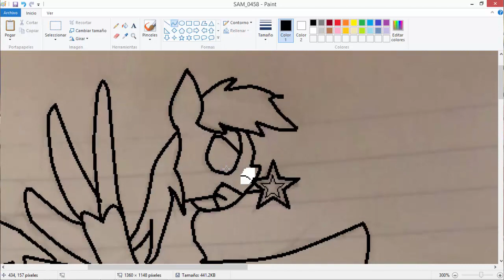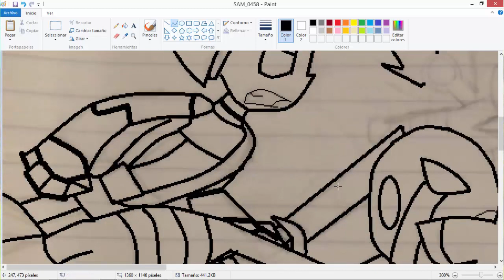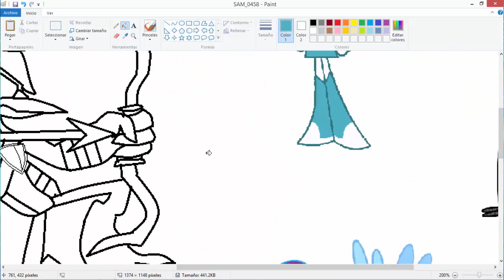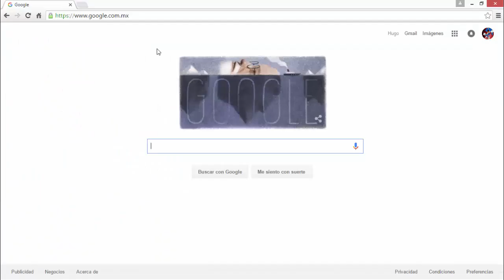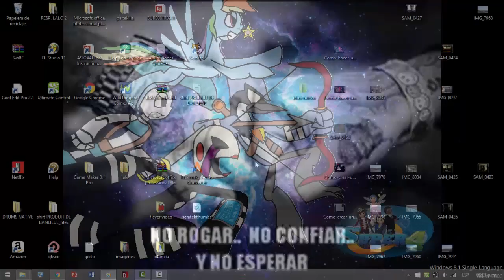The New "Super 4" - Speedpaint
Canción: Super 4 - Theme